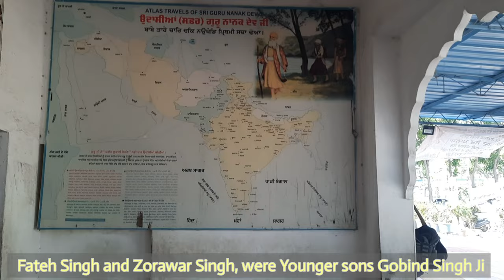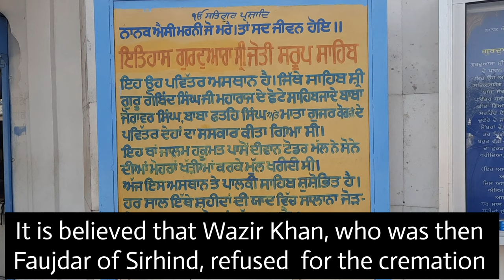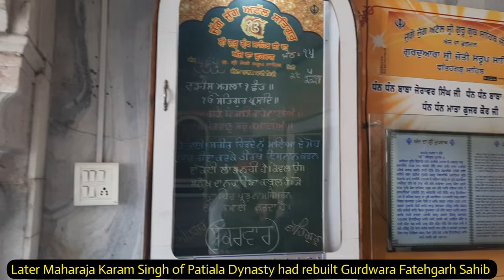Gurdwara Sri Jyoti Sarup || ਸ੍ਰੀ ਜੋਤੀ ਸਰੂਪ || Sirhind || (4K, 2160p) ||Fatehgarh Sahib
Gurdwara Jyoti Sarup Sahib is situated in the city of Fatehgarh Sahib, Sirhind. It is about a mile to the east of Gurdwara Fatehgarh Sahib. The road connecting the two Gurdwaras is Diwan Todar Mal Marg, along the road one passes through the Diwan Todar Mal commemorative gate. It was on the spot where Gurdwara Jyoti Sarup now stands that Mata Gujri Ji, Sahibzada Zorawar Singh and Sahibzada Fateh Singh were cremated. A former cook of the Guru's household Gangu Ram had not lived up to the codes of conduct concerning guests given shelter. Gangu had taken the Guru's youngest sons and their dadimah (paternal grandmother, Mata Gujri Ji also the widow of Guru Tegh Bahadur, into the safety of his home, after they were separated from the Guru's party during the turbulent crossing of the Sarsa river. Stories usually relate that he was caught stealing from the bag of his guests. Angered and ashamed, he is said to have turned them into the local village Mughal official - hoping for a reward. They were then forced to begin the long treck to Sirhind on foot, but through the intervention of an influentual admirer they were provided with a cart for the journey. Reaching Sirhind they were handed over to Wazir Khan the Viceroy. Thwarted at his attempts to capture the Guru at Anandpur or Chamkaur, he no doubt saw the arrival of the Guru's youngest children as his best chance to regain some favor in the eyes of Aurangzeb. After all he may have thought, how tough could it be to win little children over to Islam.
In Sirhand false charges were made, and ultimately the children were tried. Even though it was winter they were held in the Viceroy's thanda burj (cold tower) which was comfortable only in the heat of summer. Despite offers of worldly power and wealth the young sahibzadas could not be lured to convert to Islam by Wazir Khan. They were first bricked alive into a section of a wall, but this is said to have fallen, sparing their lives. (Today Gurdwara Bhora Sahib contains the section of wall). No doubt angered by this Wazir Khan then had them executed. After the execution, a wealthy devotee of Guru Gobind Singh Ji, Todar Mal, unaware that the Sahibzadas were already martyred tried to win their release from Wazir Khan.